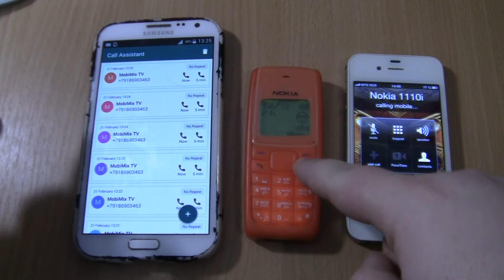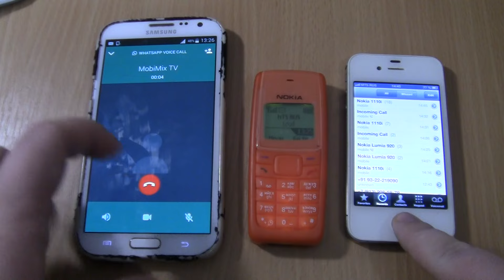WhatsApp fake Samsung Galaxy Note 2 incoming call via Fake call+Iphone 4s +Nokia 1110i